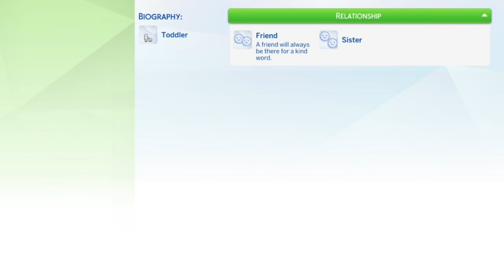Happy Birthday! | Super Sim Challenge | Sims 4 videos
Super Sim, Episode 8: Karla goes back to the rainbow house to get her last milestone as an infant. Toddlerhood is super easy and now she's a child!